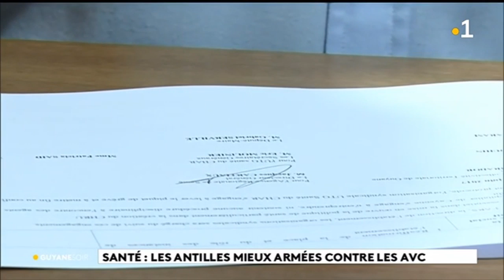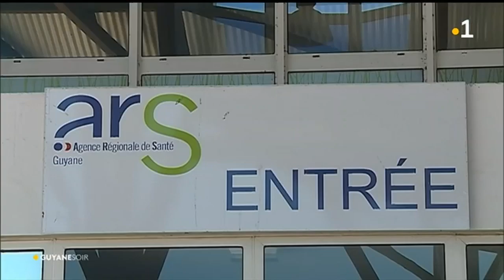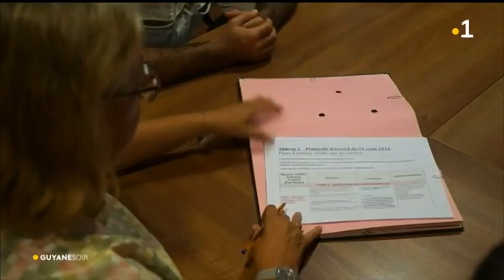Le bilan du directeur de l'ARS Guyane Jacques Cartiaux sur le départ